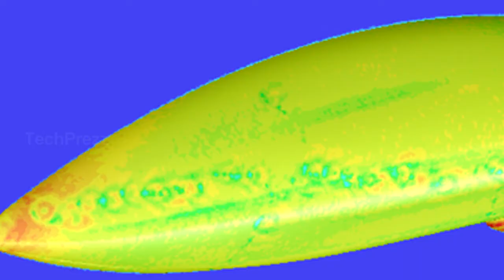Aevum RAVN to launch Satellites Every 3 Hours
Aevum’s New Unmanned Aircraft to launch Satellites Every 3 Hours